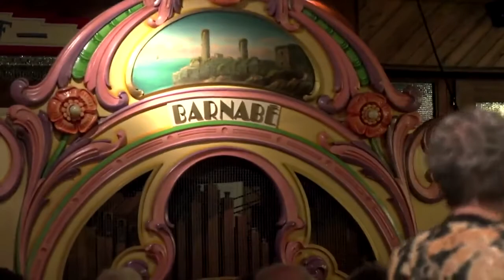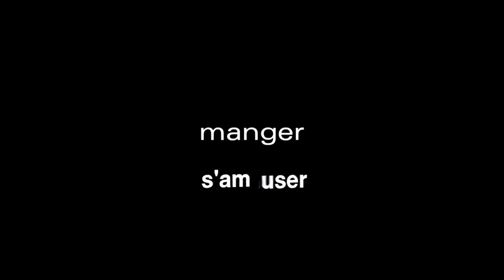Fondation Barnabé, Servion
En couple ou entre amis, depuis 1965, le Café Thétre Barnabé est un lieu authentique où il fait bon sortir. Pétillants et colorés, ludiques ou solennel, l'endroit est également le lieu idéal pour organiser ses sorties d'entreprises, séminaires ou d'inoubliables soirées privées.
 Café-thétre cabaret soirée d'entreprise servion barnabé orgue jazz